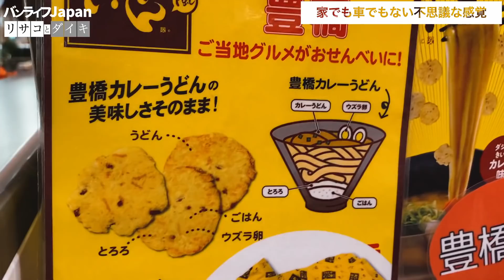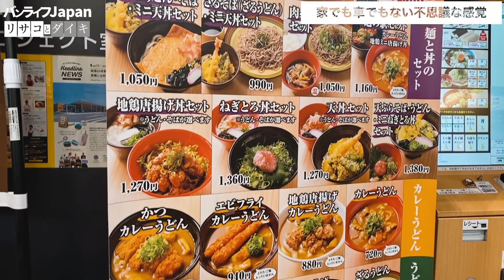キャンピングカー生活２４０日！！家でも車でもない不思議な感覚バンライフ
今回はキャンピングカー生活２４０日やってみて感じた家でも車でもない新しい感覚について旅の様子をお届けしながら語ってみました🚐💨💨💨
３ヶ月はコンパクトカーでバンライフ、車中泊生活をした私たちが感じる車生活と車でもキャンピングカーでの生活はやっぱり大きく違いました。
その辺りも二つの生活の感想を聞きながらみなさんんも感じてみてください！！

またやってみたい人、ハイエース系のバンかキャンピングカーにするか迷っている人もコメントください😉

ビリビリだったチェアをやっとリニューアルしたものがこちら。
【Sitpack Campster】（シットパック キャンプスター）

バンライフジャパン

マイアイテム
Jackry ポータブル電源１０００
Jackry solor saga100

【バンライフ、車中泊の水問題解決します。給水や排水の場所や方法、洗い物の効率的簡単処理方法】

【お金がなくても新車キャンピングカーを買う方法　家も手放したミニマリスト夫婦のとった策とは？】

【キャンピングカーを新車と中古車どとらも買ってわかった新車がおすすめな理由5選】

【家を手放しキャンピングカーでバンライフ(車中泊)をしている夫婦のモーニングルーティーンを紹介します】

映像制作、承ります。
動画編集のみ
企画、撮影、編集こみ
いずれも可能です。
イメージ動画、YouTube編集など。

Camera α6400
Lens Tamron28-75mm
Drone mavic mini

好きなユーチューバー